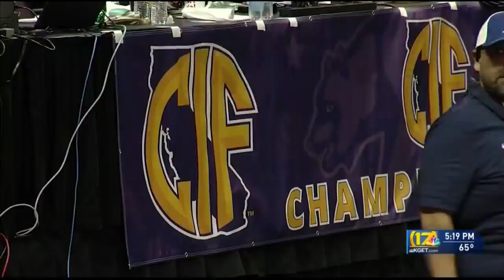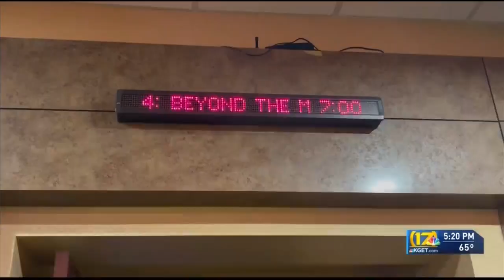Arvin High School alum screens his film 'Beyond the Mat' in Bakersfield